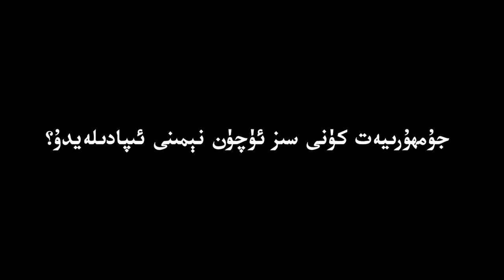جۇمھۇرىيەت كۈنى سىز ئۈچۈن نېمىنى ئىپادىلەيدۇ؟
Jumhuriyet Küni Siz Üchün Némini Ipadileydu?